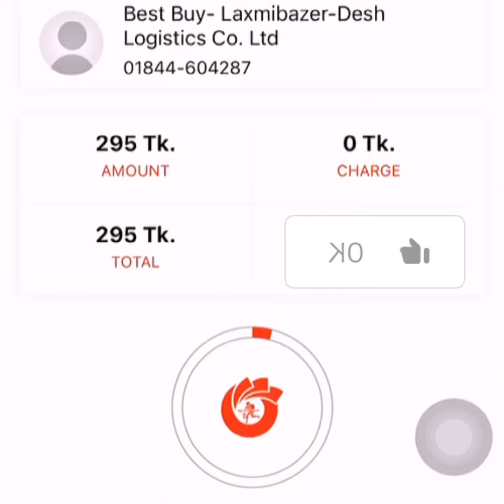Roller coaster ice cream | Street Food Dhaka